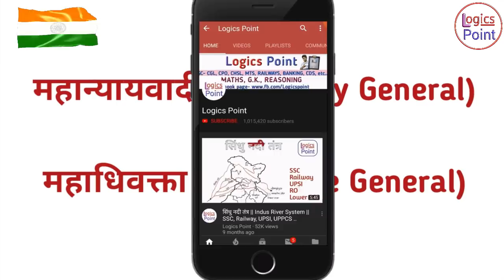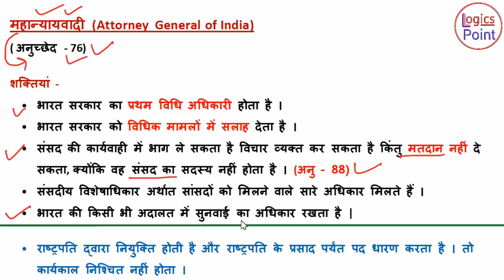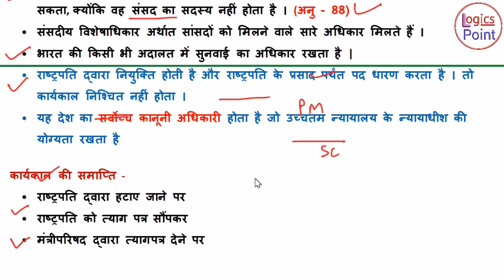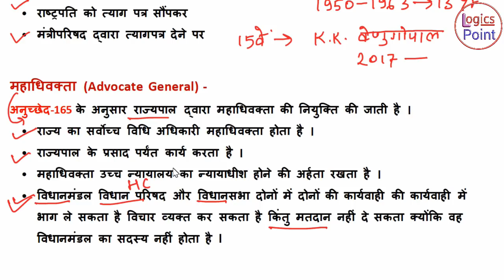महान्यायवादी || Attorney general of India | UPPCS, Lower PCS, SSC, NTPC, Railway...